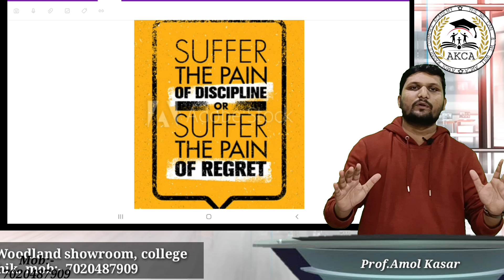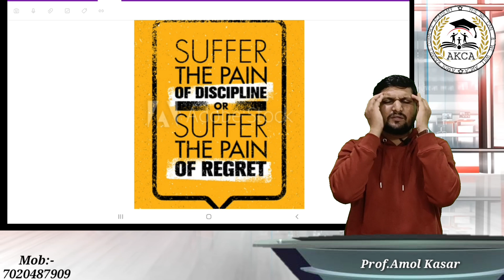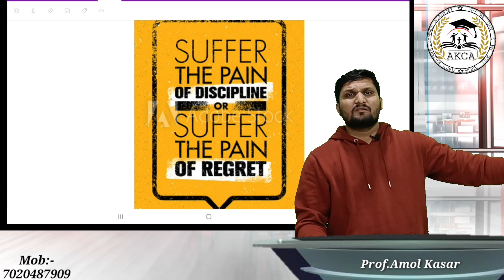Powerful Motivation | Last Few months to Go..!! October 2022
Important Questions

paper presentation

OCM chap 2

Economics

12OCM

Accounts NPO

12th SP (Secretarial Practice)
letters

11th OCM